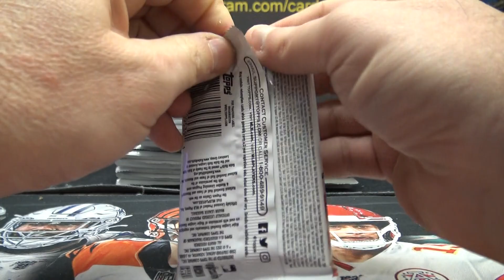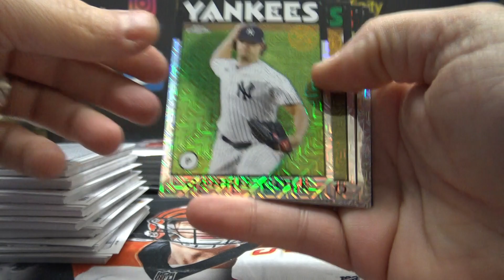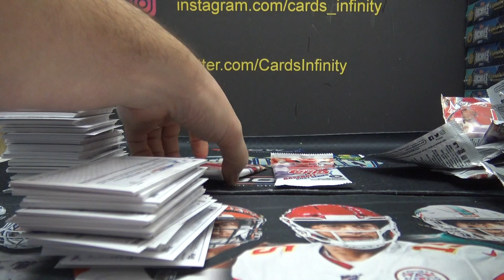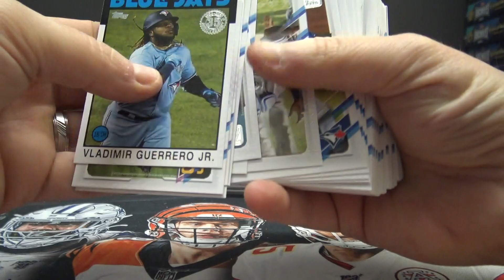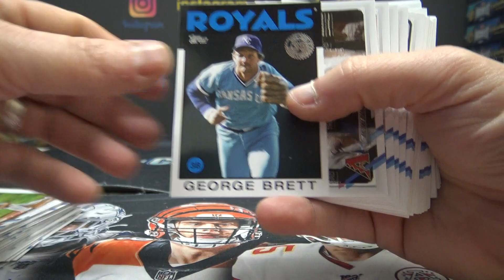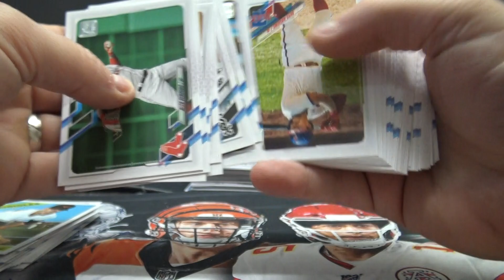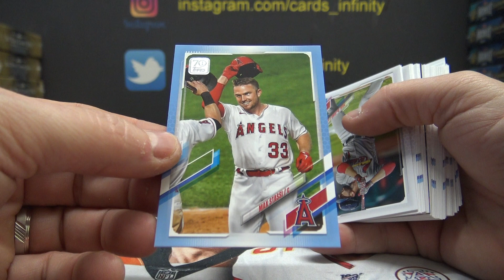Shark's 2021 Topps Hobby MLB Baseball Box Break